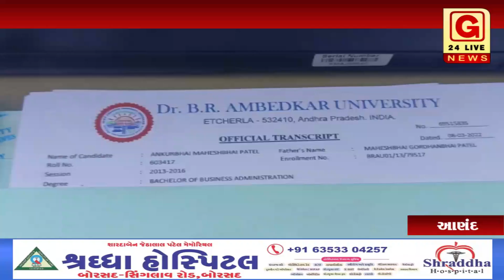આણંદ : ચાંગા ખાતે થી બોગસ માર્કશીટના આધારે વિદેશ મોકલવાનું કૌભાંડ ઝડપાયું